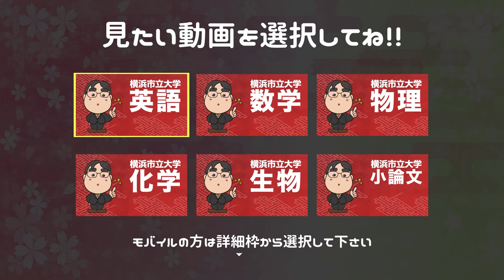参考書だけで横浜市立大学ー化学で合格点を取る方法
【横浜市立大学ー化学カリキュラム】

日本初！授業をしない。
武田塾